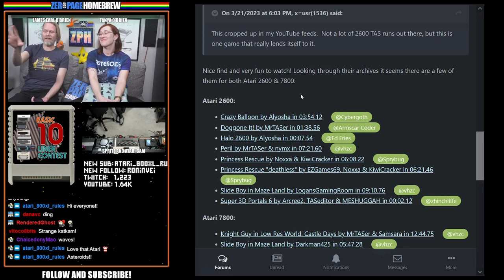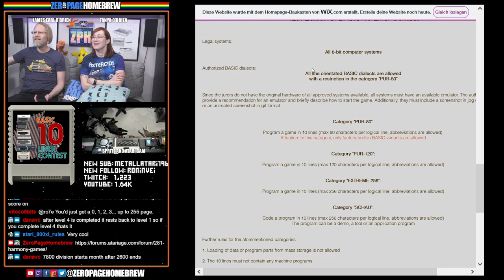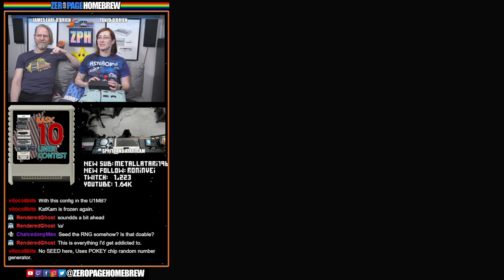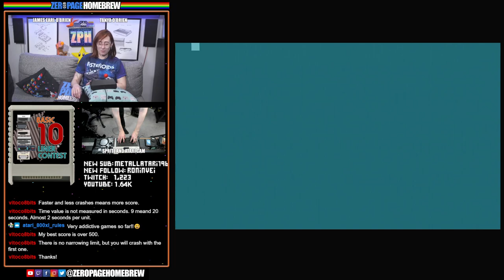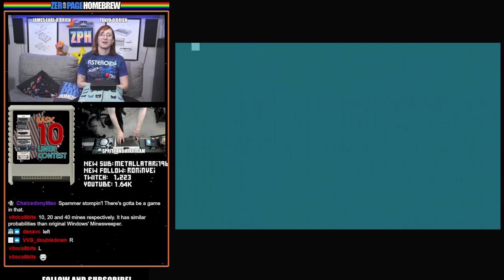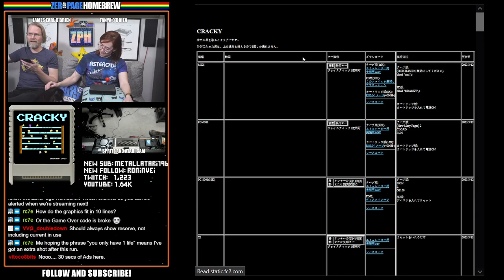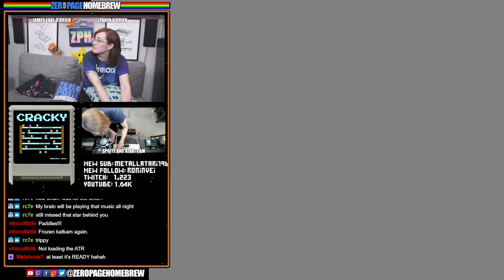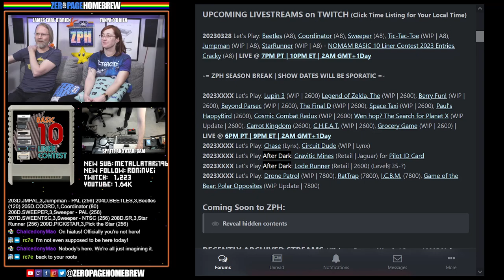7 x Atari 8-Bit 10 Liner Contest Entries, Cracky (A8): ZeroPage Homebrew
00:00 Intro / News
30:13 Jumpman (2023 WIP | A8 Port) by Eric Carr
43:31 Beetles (2023 | A8) by Victor Parada @vitoco
1:0019 Sweeper (2023 | A8) by Victor Parada @vitoco
1:11:23 Pick The Star (2023 | A8) by Marco Spedaletti @spotlessmind1975
1:18:59 Tic-Tac-Toe (2023 WIP | A8) by Marco Spedaletti @spotlessmind1975
1:20:41 StarRunner (2023 WIP | A8) by Eric Carr
1:33:31 Cracky (2023 | A8) by Inufuto
1:47:24 Coordinator (2023 | A8) by Victor Parada @vitoco

60FPS through RetroTINK 5X-Pro: Atari 2600 (RGB), 5200 (SVID), 7800 (SVID), 800XL (RGB), Jaguar (RGB), Lynx (VGA)